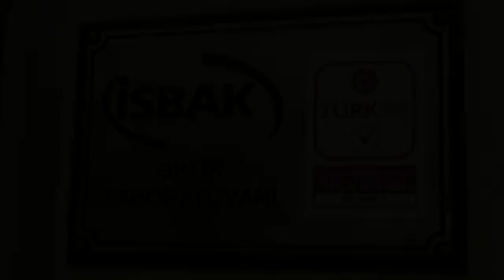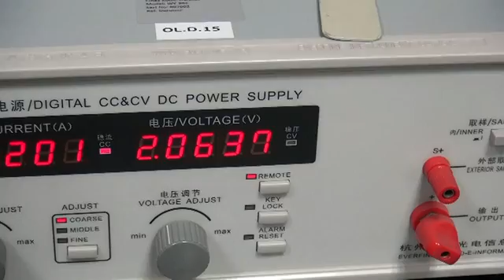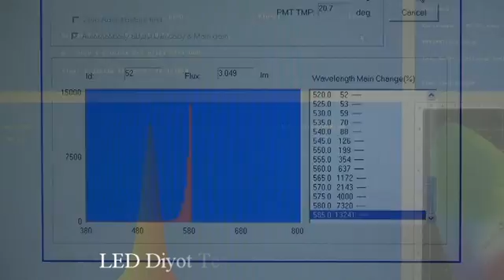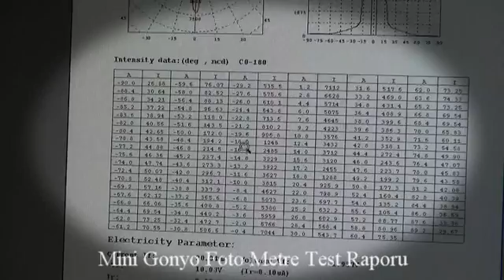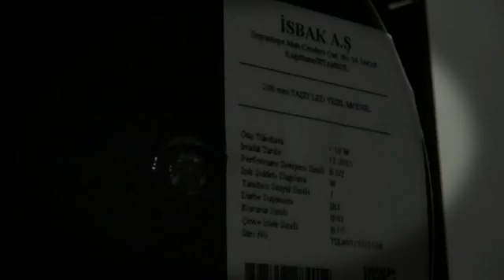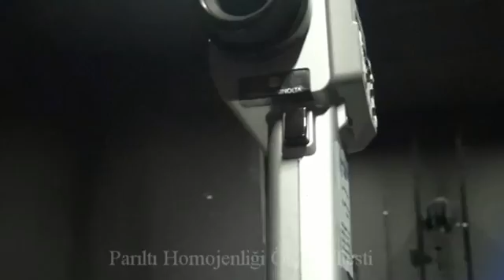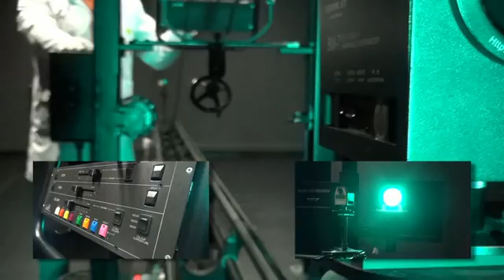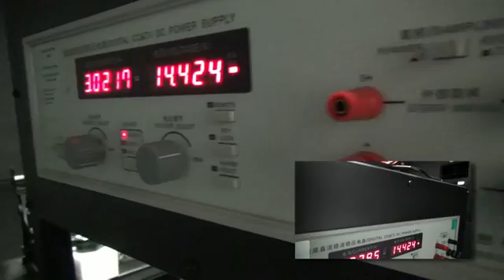İSBAK Optik Laboratuvarı 21.03.2016